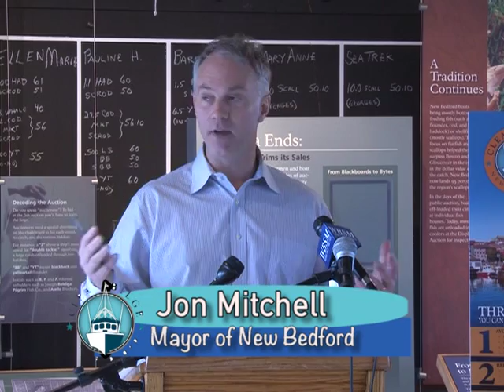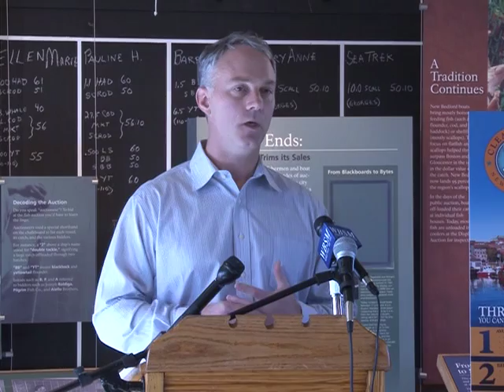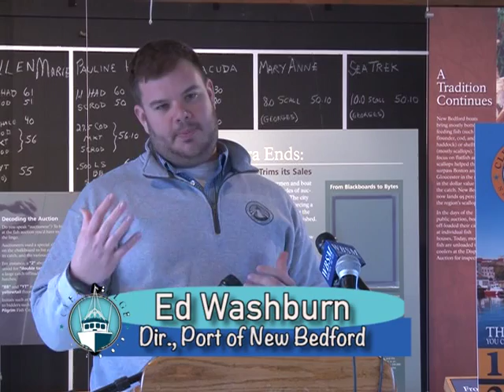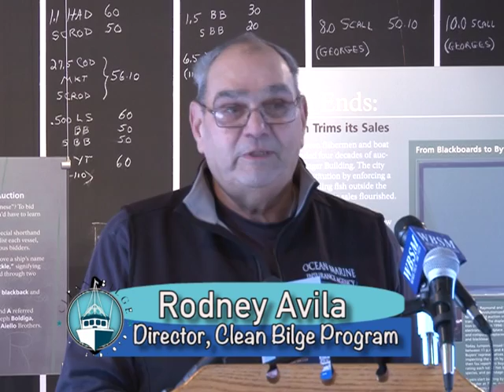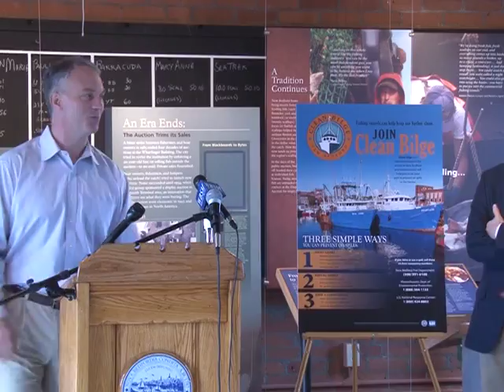Clean Bilge Program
The Department of Environmental Protection (MassDEP) is working together with the fishing industry and other commercial vessel operators to prevent oil spills and keep New Bedford Harbor, home of America’s No. 1 Fishing Port, clean through the “Clean Bilge Program.” February 25th, 2016.